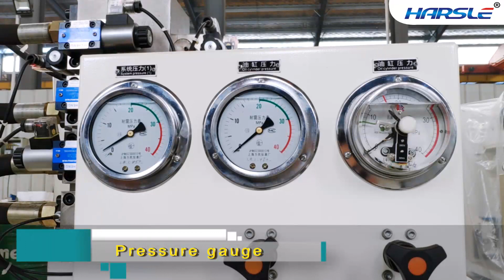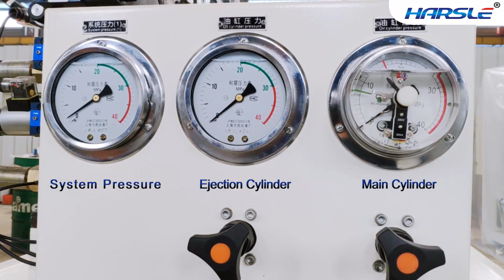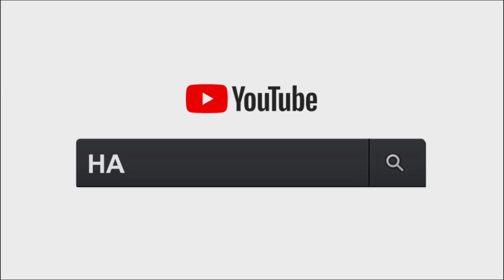Y32-200T Four-Column Hydraulic Press Machine with ejection cylinder, stainless sink production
Skype: chinaharsle